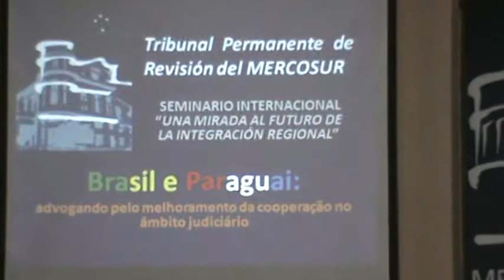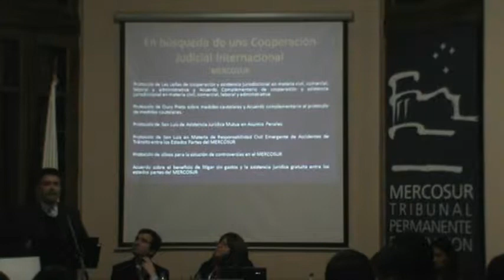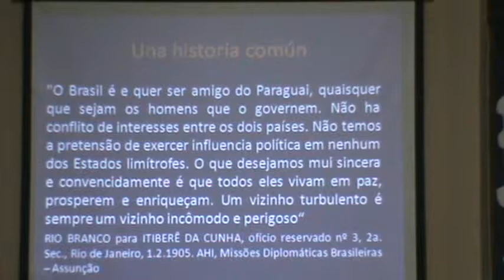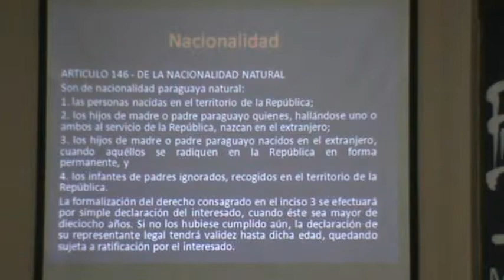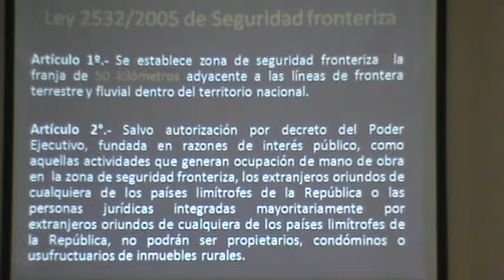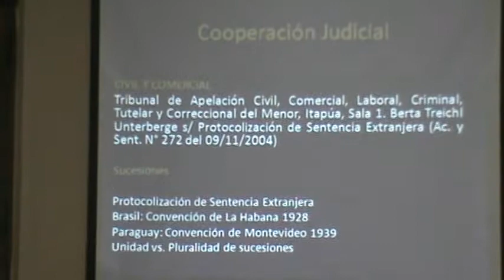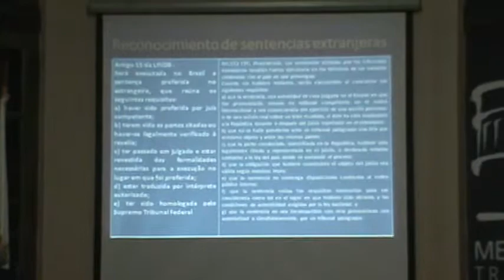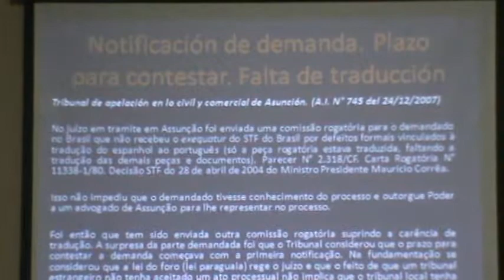Dr. Alberto Poletti "Brasil e Paraguai: Advogado pelo melhoramento da cooperação...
Exposición "Brasil e Paraguai: Advogado pelo melhoramento da cooperação. no âmbito judicíario." Una mirada al futuro de la integración regionsl",realizada en el Seminario Internacional Una mirada al futuro de la integración regional,  dia 24 de mayo de 2013. El Dr. Poletti Adorno es docente de la Universidad Columbia del Paraguay.